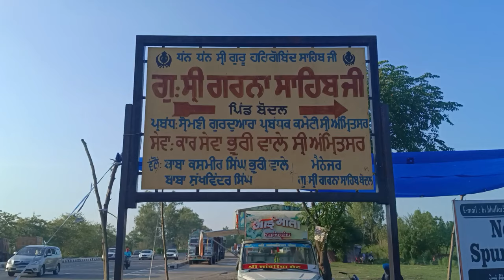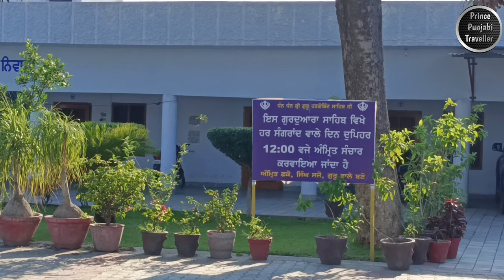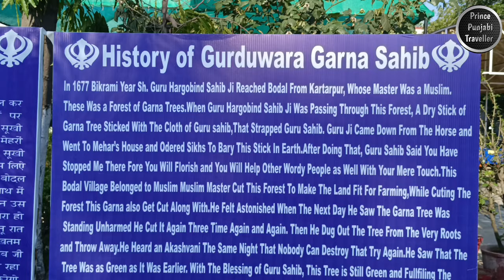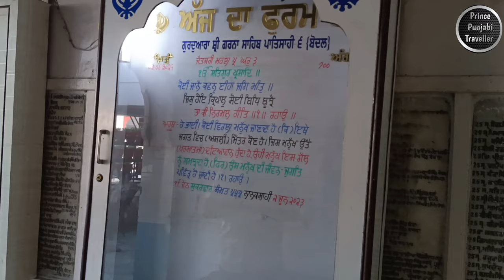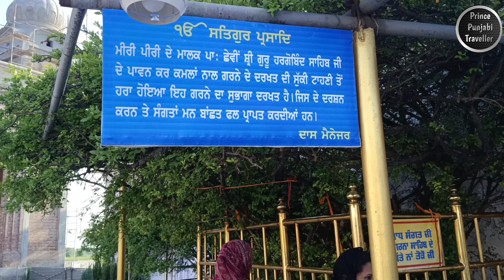Gurudwara Garna Sahib | Dasuya | Hoshiarpur | Prince Punjabi Traveller 🙏🏻💐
Gurudwara Garna Sahib, located in Dasuya, is a significant religious and historical site for the Sikh community. Situated in the Hoshiarpur district of Punjab, India, it holds great importance due to its connection with Guru Nanak Dev Ji, the founder of Sikhism.

Gurudwara Garna Sahib is believed to be the place where Guru Nanak Dev Ji resided during his travels in the region. The word "Garna" means "residence" in Punjabi, reflecting the historical significance of this site. It is said that Guru Nanak Dev Ji spent considerable time here, spreading his teachings and enlightening the people with his divine wisdom.

The Gurudwara complex is an architectural marvel, designed in traditional Sikh style. It features a magnificent main prayer hall, adorned with intricate artwork, frescoes, and beautiful embellishments. The exterior of the Gurudwara showcases the vibrant and distinctive Sikh architecture, with its domes and tall flagpoles (Nishan Sahib) flying the Sikh flag (Nishan).

As visitors enter the Gurudwara, they are greeted by the peaceful ambiance and the sound of hymns (Shabad Kirtan) being sung by devotees. The serene atmosphere and the divine energy within the premises create an atmosphere of spirituality and tranquility.

Devotees and visitors from all walks of life come to Gurudwara Garna Sahib to seek blessings, offer prayers, and experience the essence of Sikhism. The Langar, a community kitchen, is an integral part of the Gurudwara where free meals are served to all, regardless of their caste, creed, or social status. This practice, known as "Seva," is a core principle of Sikhism, emphasizing the importance of equality and selfless service.

The Gurudwara also hosts various religious events and celebrations throughout the year, attracting a large number of devotees and pilgrims. These events provide an opportunity for the Sikh community to come together, engage in prayers, and celebrate their faith.

Gurudwara Garna Sahib in Dasuya serves as a beacon of spirituality, promoting the teachings of Guru Nanak Dev Ji and carrying forward the legacy of Sikhism. It is not only a place of worship but also a center for social welfare, community service, and promoting unity among people.